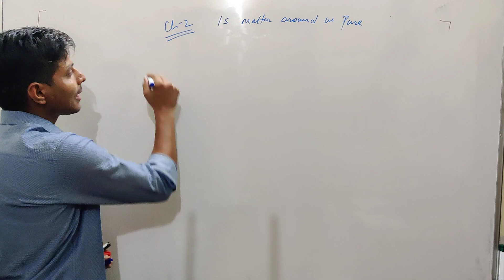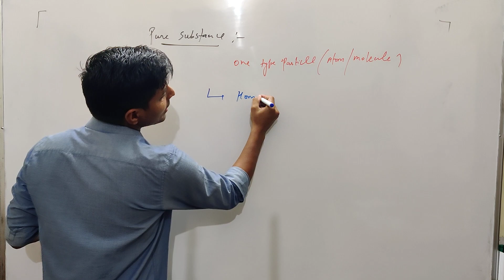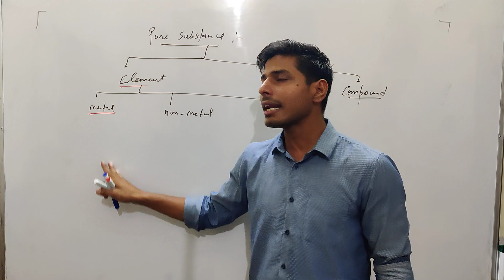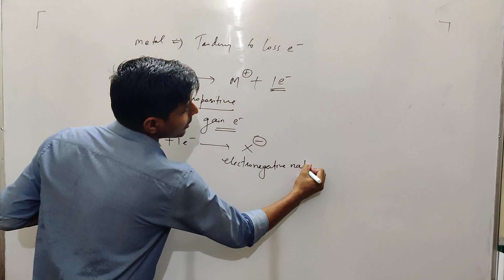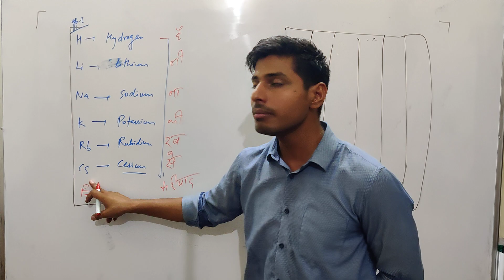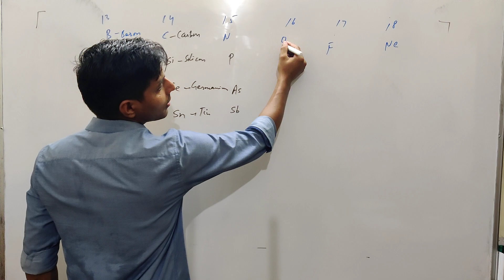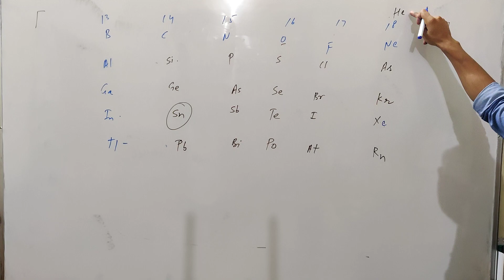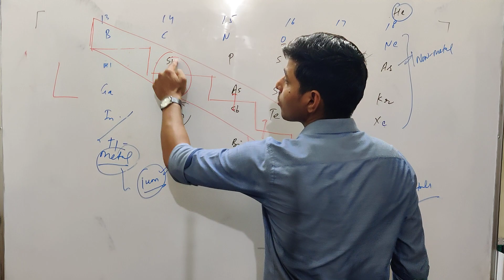L-01 : is matter around us pure (pure substance)/9th class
Hello students
In this video I will explain pure substance